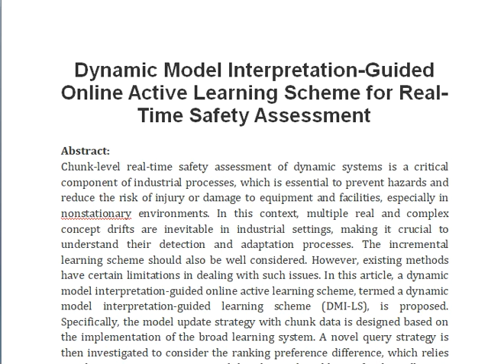Dynamic Model Interpretation Guided Online Active Learning Scheme for Real Time Safety Assessment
IEEE PROJECTS 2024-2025 TITLE LIST

Support Including Packages
Complete Source Code
Complete Documentation
Complete Presentation Slides
Flow Diagram
Database File
Screenshots
Execution Procedure
Readme File
Video Tutorials
Supporting Software
Support Specialization
24/7 Support
Ticketing System
Voice Conference
Video On Demand
Remote Connectivity
Document Customization